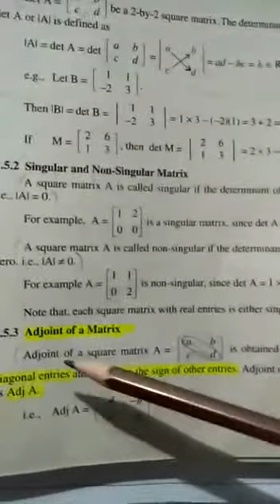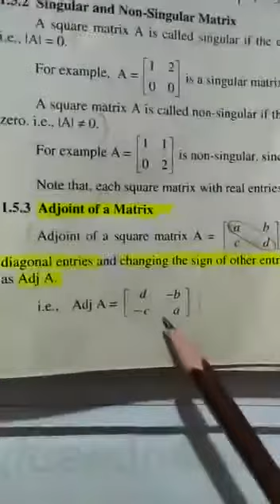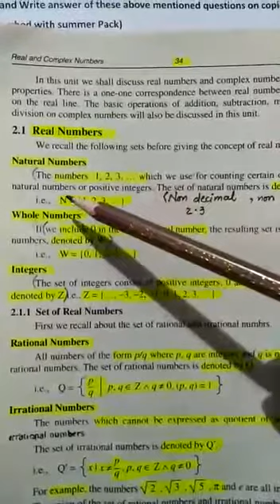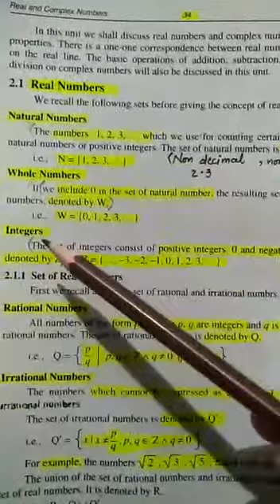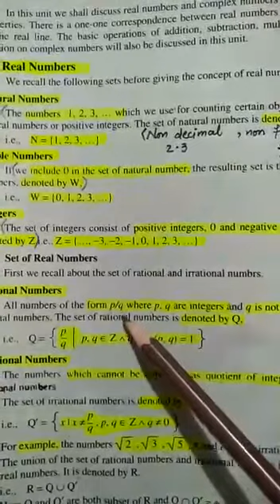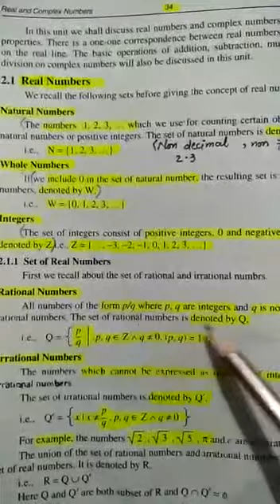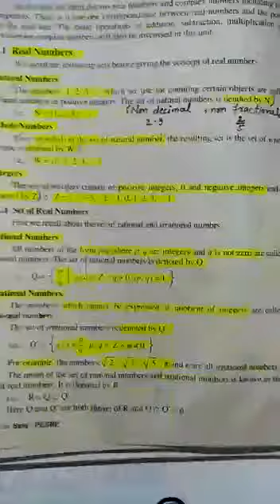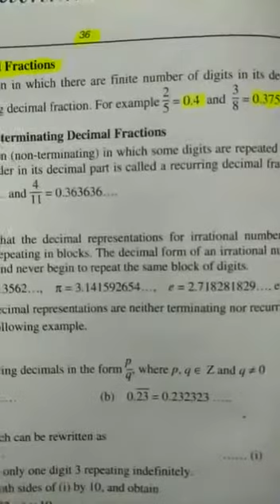Class 8 Summer Pack 2020 Mathematics Q13 to end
Question 13 to end